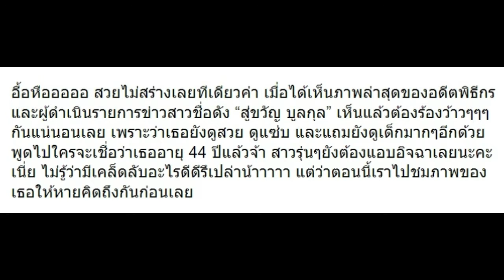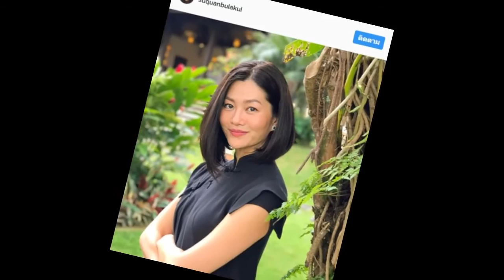10 ภาพ “สู่ขวัญ บูลกุล” ในวัย 44 ปี แต่หน้ายังเด็กฝุดๆ!!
10 ภาพ “สู่ขวัญ บูลกุล” ในวัย 44 ปี แต่หน้ายังเด็กฝุดๆ!!